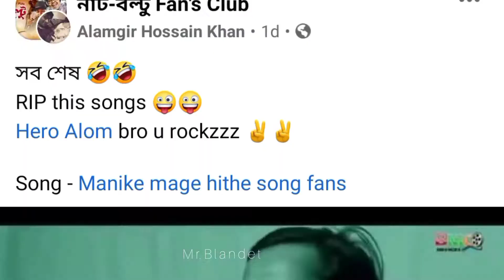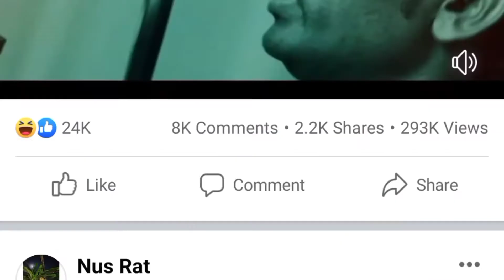Hero Alom | Roasted | Manike maga Hite | Mr. Blandet | Yohani Viral Song 2021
This video made for fun
The Background Music is used From Owner Song.

We Just Review This song and explaining what the twist of this song.
Bangladeshi hero alom covered this song after that we Review his cover song with fun way.
but this video not hurt someone.